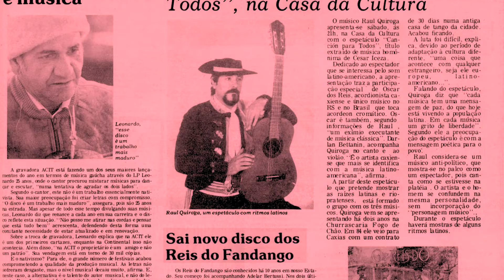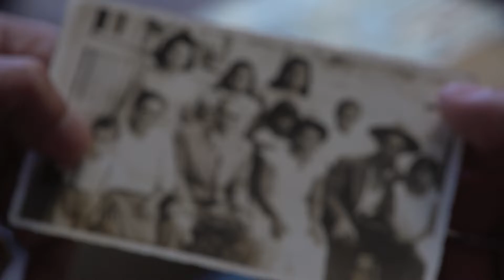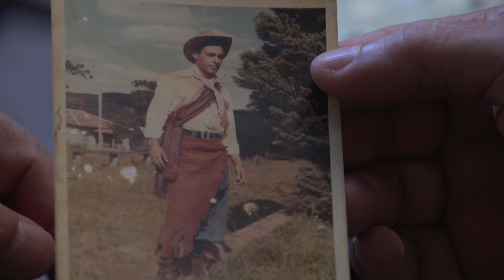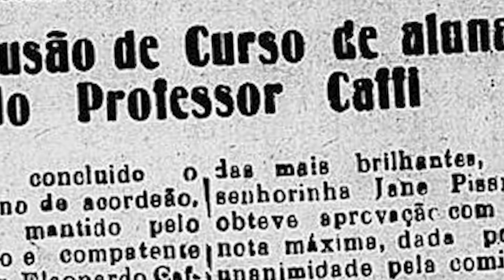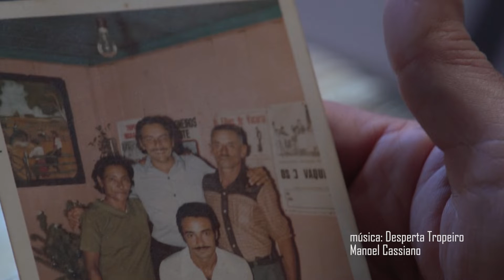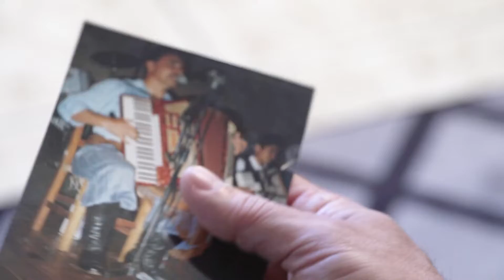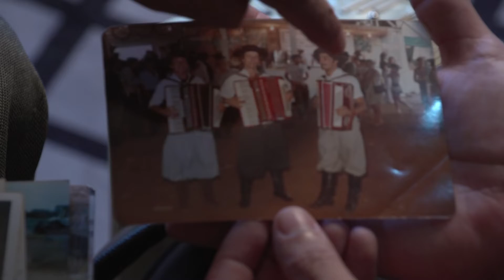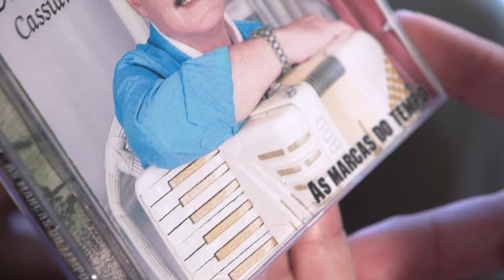Causos e Gaitas 4 - Manoel Cassiano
Histórias da música Serra Gaúcha entremeadas por números musicais, reforçando uma pesquisa sobre a música de raiz do Rio Grande do Sul e seus reflexos na música contemporânea dão o tom da série “Causos e Gaitas”. Nos seis novos episódios, o músico Rafael De Boni conduz encontros que têm um tom informal e, ao mesmo tempo, são registros de personagens importantes cuja trajetória corresponde a boa parte da história da música serrana. Os programas serão exibidos sempre às sextas, 20:00hs,  no Canal do YouTube Rafa De Boni. Na estréia, o papo é com o acordeonista Manoel Cassiano.

Sucesso de público nas temporadas anteriores, quando atingiu mais de 500 mil visualizações nas redes sociais, a série “Causos e Gaitas” tem uma pesquisa o músico Rafael De Boni sobre a cena musical da Serra e os nomes que contribuem para o fortalecimento e a consolidação da música de raiz no contexto regional, mas com projeção significativa na cena da música contemporânea brasileira.

Manoel Cassiano - Exímio acordeonista com carreira solo e também nos conjuntos musicais de Caxias do Sul, tais como Grupo Velha Porteira com Paulo Siqueira e Os Reis do Fandango.

A série “Causos e Gaitas” tem apresentação e pesquisa de Rafael De Boni, produção de De Boni Produções e Xamã Films, produção executiva e edição de Luciano Balen e direção de Daniel Vargas. Depois das estréias no Canal Rafa De Boni, a série também será exibida nos canais do Festival Música de Rua.

O projeto conta com o financiamento da Lei de Incentivo à Cultura de Caxias do Sul, tendo Apoio Cultural da Fundação Marcopolo e Parceiros Sanmartin, Plásticos Pisani, Metadados e Focco Solução em Gestão.